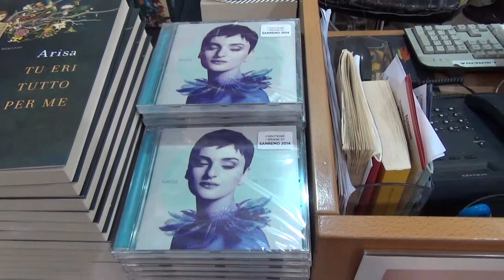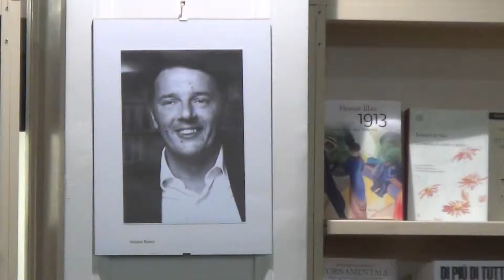Arisa alla Feltrinelli di Firenze